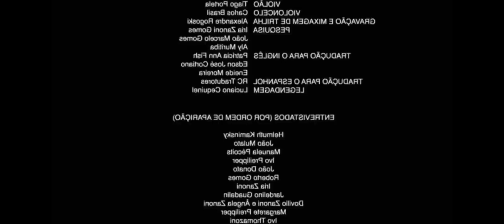Indra: O Bom De Guerra